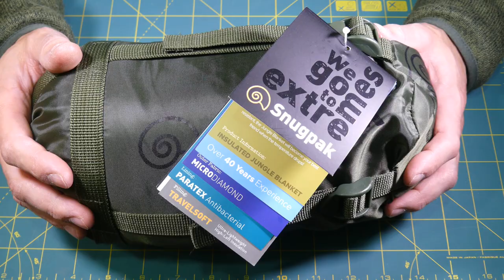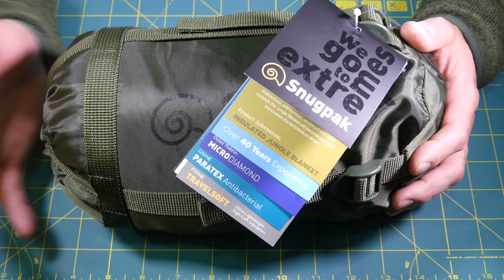Unboxing Snugpack Jungle Blanket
Unboxing de una manta liviana de la marca Snugpak, modelo Jungle Blanket. Tiene tela antimicrobial, tela exterior resistente a las rasgaduras, relleno sintético, resistente al viento y al agua. Es de tamaño compacto y viene con su propio estuche.